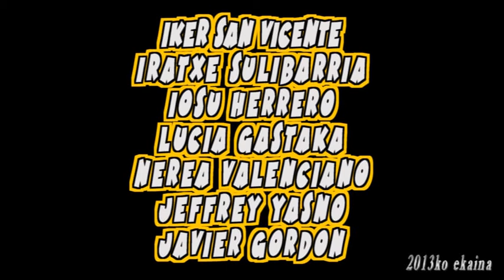Akrosport DBH2 Beltza